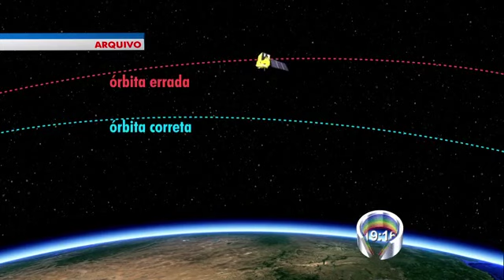Brasil e China Fazem Últimos Ajustes Para Lançamento CBERS 4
Reportagem exibida dia 28/11/2014 no “Jornal Vanguarda ” da TV Vanguarda de São José dos Campos (SP) destacando que o Brasil e a China estão fazendo os últimos ajustes para o lançamento do Satélite CBERS-4, que deverá ocorrer da Base de Taiyhuan na China, lançamento este que deverá ocorrer dia 07/12/2014 (domingo) entre as 0h30h e 1h30h da madrugada, horário de Brasília.